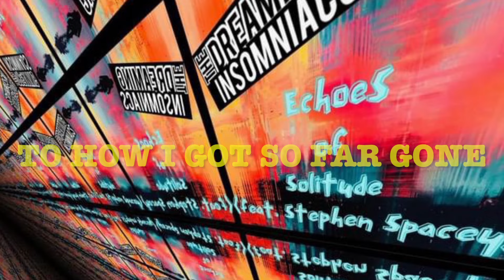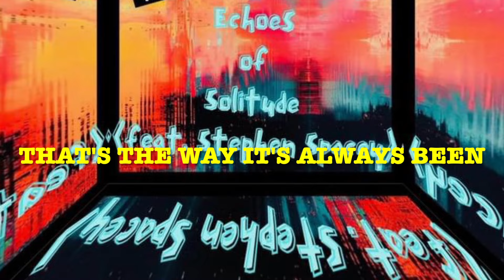Echoes Of Solitude (Feat. Stephen Spacey) [Official Lyric Video]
Lyrics:
It seems that nobody
Wants to ask
"What's wrong?"
No one wants to listen
To how I got so far gone

Everyone's mind
Is made up
They've put their
Walls of hate up
Before I've sung a
Word of my song

Trying to explain myself
Seems like a waste these days
That's the way it's always been
So it's likely the way it shall stay

'Cause to me it's just another day
I don't remember what it feels Like to be understood anyway

I reflect on this at the end of
Long, hard day
Now my mind is made and I'm
Feeling like I'm jaded
The sting gets numb and swollen
And the pain fades away
I know my mind is made
So let the pain fade away

It seems that nobody wants to ask
"What's wrong?"

Everyone's mind is made up
They've put their walls of hate up

If you got this far, you're
One of a few
With open ears and
An open heart too
If you got this far,
You're one of a few
And I love you for
It, I really do

Lyric Video Created by: Joseph O’Donnell Motte

Words of Stephen Spacey for “Echoes of Solitude” and our coming Deluxe release of BackToInsomnia by The Dreaming Insomniacs!

Desc:
This is a song for The Dreaming Insomniacs' upcoming release of the deluxe version of our latest album, "Back To Insomnia," slated for 9/9/24.

Back To Insomnia Deluxe extras include: refined versions of a few of the original track listing, a collection of 'B-sides,' and even a remix.

This track is my reflection on the persistent state of loneliness within humanity and how this pain surely can not last forever. Embracing your solitary uniqueness and strength will help you defeat the dissonance within misunderstanding!

We are all alone, together. ❤️

All Original Music Written, Recorded, Produced, & Performed by: The Dreaming Insomniacs

©️2013–2024 The Dreaming Insomniacs Records